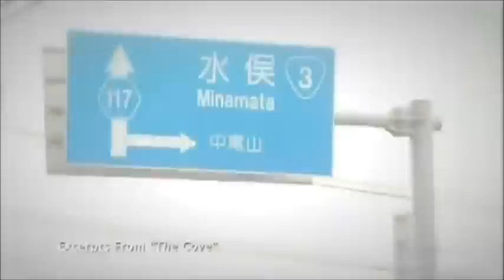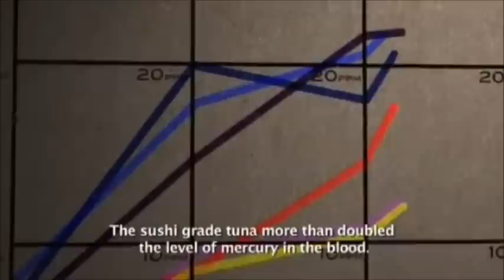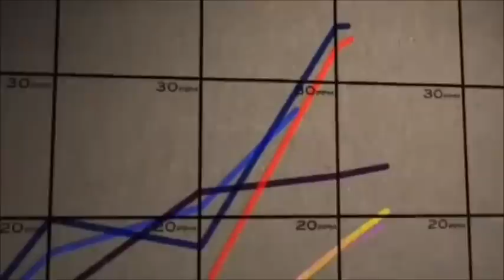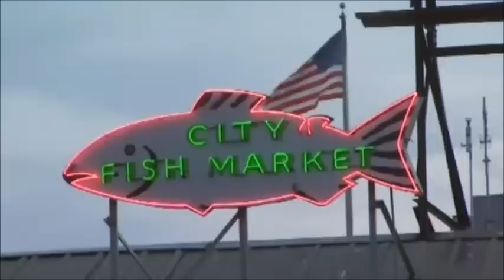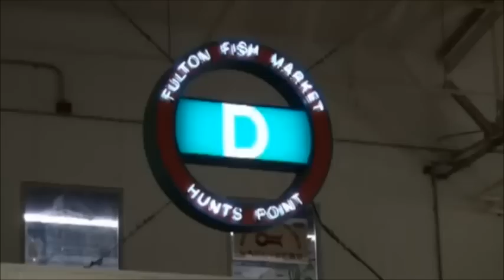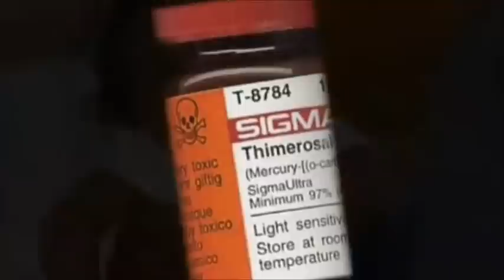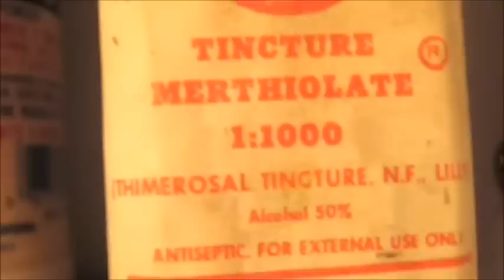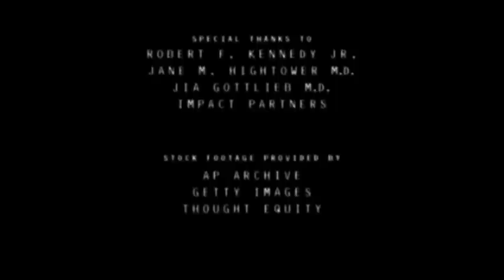Mercury Rising - The Cove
Short documentary about the levels of Mercury in our fish and in our immunizations that could be affecting the health of people all over the world and how it being in our immunizations we give our children could be the cause behind the alarming increase of Autism.